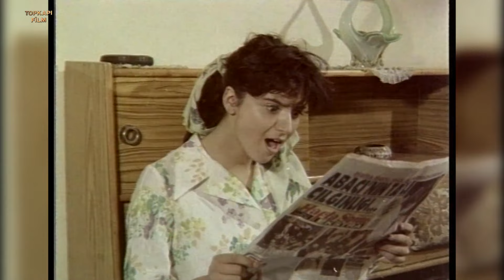Sevdim Seni Türk Filmi | Gül, Gökhan'a Geçmişini Anlatıyor!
Sevdim Seni; Gökhan Güney ve Arzu AYDIN'ın oynadığı 1987 yıl yapımı Türk filmidir.

Sevdim Seni filminin oyuncuları; Gökhan Güney, Arzu Aydın, Tufan Bahadır, Süleyman Turan, Seyfettin Karadayı, Hüseyin Kutman, Renan Fosforoğlu, Coşkun Göğen, Mustafa Topaloğlu.

Sevdim Seni filminin konusu: Ünlü olma hayalleriyle büyük şehire gelip türlü kötülüklerle karşılaşan ve intihar etmeye kalkışan Gül ile onun hayatını kurtaran, bir zamanların ünlü bestecisi Gökhan Soylu'nun hikayesi.